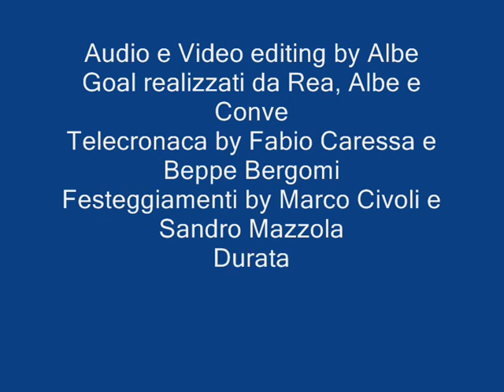Albe compilation 4 Speciale Mix Mondiale 06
Certo che non ho proprio un cazzo da fare...